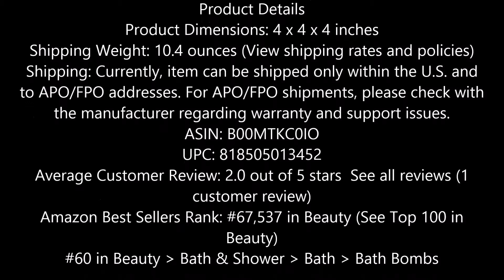Yumscents Bath Bomb